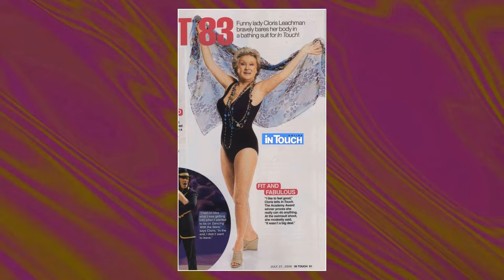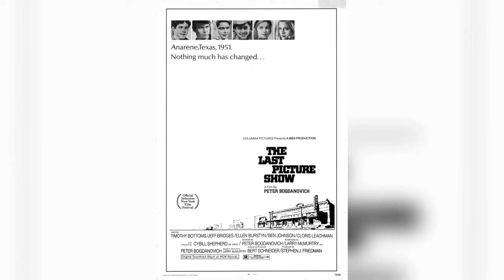She Died 3 Years Ago, And Now Our Worst-case Scenarios have Unfolded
Greetings, classic movie enthusiasts! 🎥 Today, we're diving deep into the dazzling world of Cloris Leachman, an unforgettable star of the silver screen. 🌟

Join me as we revisit Cloris Leachman's most iconic films, explore their impact on Hollywood's golden age, and uncover the fascinating anecdotes that have stood the test of time. 🌠

From heartfelt dramas to side-splitting comedies, Cloris Leachman's versatile talents have left a lasting impression on generations of moviegoers.

🎬 Lights, camera, and let's embark on a thrilling cinematic adventure with Cloris Leachman as our guide! ✨🎭
Filmography:
Everbrook
Not to Forget
High Holiday
The Croods: A New Age
Jump, Darling
Being and Nothingness
When We Last Spoke
Teachers
American Gods
It's Who You Know
Lez Bomb
I Can Only Imagine
Justice League Action
The Gliksmans
Justice League Action Shorts
Recalculating
Clarence
The Comedian
Creative Galaxy
Royal Pains
The Bronx Bull
So B. It
The Eleventh
Bob's Burgers
Is That a Gun in Your Pocket?
Baby, Baby, Baby
Scouts Guide to the Zombie Apocalypse
Girl Meets World
This Is Happening
Hawaii Five-0
The Millers
The Wedding Ringer
Franklin & Bash
Phineas and Ferb
Raising Hope
Champ Kind vs. Dorothy Mantooth
Kirstie
Cloris Leachman in 'Happy Ending'
Adult World
Hot in Cleveland
The Croods
Adventure Time
Gambit
The Oogieloves in the Big Balloon Adventure
Foodfight!
The Fields
You Again
The Tonight Show with Jay Leno
Blue Mountain State
Expecting Mary
American Cowslip
Hawthorne
Family Dinner
Love Takes Wing
The Office
New York, I Love You
The Women
Ponyo
Lake Placid 2
The Wedding Bells
The Great Malones
Beerfest
The Californians
Mrs. Harris
Beach Girls
Sky High
Family Guy
The Longest Yard
Spanglish
Joan of Arcadia
Crazy Love
Happy Family
Bad Santa
Alex & Emma
Diagnosis Murder
The Animal
Love & Money
Twice in a Lifetime
The Amati Girls
Hanging Up
Norm
Music of the Heart
Thanks
The Iron Giant
Gen¹³
Promised Land
Annabelle's Wish
Beavis and Butt-Head Do America
Between Love and Honor
A Troll in Central Park
The Nanny
My Boyfriend's Back
Miracle Child
Without a Kiss Goodbye
Spies
Walter & Emily
A Little Piece of Heaven
Sunday Dinner
The Simpsons
In Broad Daylight
The Giant of Thunder Mountain
Ferris Bueller
Fine Things
Texasville
Love Hurts
The Nutt House
Prancer
Hansel and Gretel
Going to the Chapel
The Facts of Life
The Little Troll Prince
Our House
Sparky's Magic Piano
Walk Like a Man
The Facts of Life Down Under
Shadow Play
Love Is Never Silent
The Love Boat
Blind Alleys
Deadly Intentions
American Playhouse
Ernie Kovacs: Between the Laughter
The Demon Murder Case
Dixie: Changing Habits
ABC Afterschool Specials
Miss All-American Beauty
Perfectly Frank
Advice to the Lovelorn
History of the World: Part I
The Acorn People
Yesterday
Foolin' Around
Herbie Goes Bananas
The Oldest Living Graduate
Scavenger Hunt
The Associates
S.O.S. Titanic
Mrs. R's Daughter
The Muppet Movie
Willa
The North Avenue Irregulars
Backstairs at the White House
Long Journey Back
High Anxiety
It Happened One Christmas
The Mouse and His Child
The Mary Tyler Moore Show
Phyllis
The Love Boat
Wonder Woman
Death Scream
Crazy Mama
A Girl Named Sooner
Ladies of the Corridor
Someone I Touched
Young Frankenstein
Rhoda
Death Sentence
Ernie, Madge and Artie
Daisy Miller
Thursday's Game
Pete 'n' Tillie
Hitchhike!
The Migrants
Dying Room Only
Happy Mother's Day, Love George
Dillinger
Charley and the Angel
Crime Club
A Brand New Life
Young Dr. Kildare
Of Thee I Sing
Haunts of the Very Rich
The Sixth Sense
Night Gallery
Suddenly Single
The Last Picture Show
The Steagle
Men at Law
That Girl
WUSA
Lovers and Other Strangers
Lancer
Silent Night, Lonely Night
Ironside
Butch Cassidy and the Sundance Kid
The Virginian
Judd for the Defense
Mannix
The Name of the Game
Adam-12
Perry Mason
Dr. Kildare
Mr. Novak
The Defenders
77 Sunset Strip
Saints and Sinners
Stoney Burke
The New Loretta Young Show
Going My Way
The Chapman Report
Wagon Train
General Electric Theater
Laramie
Route 66
The Untouchables
Target: The Corruptors!
Alcoa Premiere
Cain's Hundred
The Twilight Zone
Frontier Circus
The Donna Reed Show
Gunsmoke